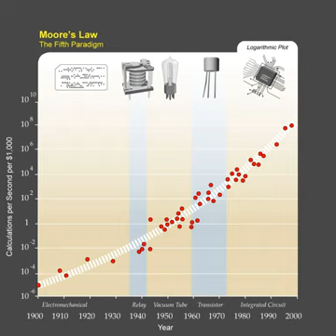Futures studies | Wikipedia audio article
This is an audio version of the Wikipedia Article:
Futures studies

00:00:59 1 Overview
00:04:30 2 History
00:04:38 2.1 Origins
00:07:09 2.2 Early 20th Century
00:11:51 2.3 Mid-Century Emergence
00:15:53 2.4 Further development
00:19:26 3 Probability and predictability
00:22:10 4 Methodologies
00:28:03 4.1 Futures techniques
00:29:40 4.2 Shaping alternative futures
00:32:14 4.3 Weak signals, the future sign and wild cards
00:34:52 4.4 Near-term predictions
00:35:52 4.5 Trend analysis and forecasting
00:36:02 4.5.1 Mega-trends
00:36:30 4.5.2 Potential trends
00:36:48 4.5.3 Branching trends
00:37:17 4.5.4 Life-cycle of a trend
00:37:57 4.5.5 Life cycle of technologies
00:38:53 5 Education
00:42:25 6 Applications of foresight and specific fields
00:42:36 6.1 General applicability and use of foresight products
00:43:47 6.2 Design
00:44:50 6.3 Imperial cycles and world order
00:46:12 6.4 Education
00:47:54 6.5 Science fiction
00:49:46 6.6 Government agencies
00:52:07 6.7 Risk analysis and management
00:52:58 7 Research centers
00:53:08 8 Futurists
00:54:36 8.1 Notable futurists
00:54:45 9 Books
00:54:54 9.1 APF's list of most significant futures works
00:55:19 9.2 Other notable foresight books
00:55:35 9.3 Periodicals and journals
00:55:44 10 Organizations
00:55:53 10.1 Foresight professional networks
00:56:14 10.2 Public-sector foresight organizations
00:56:37 10.3 Non-governmental foresight organizations

- Socrates

SUMMARY
Futures studies (also called futurology) is the study of postulating possible, probable, and preferable futures and the worldviews and myths that underlie them. In general, it can be considered as a branch of the social sciences and parallel to the field of history. Futures studies (colloquially called "futures" by many of the field's practitioners) seeks to understand what is likely to continue and what could plausibly change. Part of the discipline thus seeks a systematic and pattern-based understanding of past and present, and to determine the likelihood of future events and trends.Unlike the physical sciences where a narrower, more specified system is studied, futures studies concerns a much bigger and more complex world system. The methodology and knowledge are much less proven as compared to natural science or even social science like sociology and economics. There is a debate as to whether this discipline is an art or science and sometimes described by scientists as pseudoscience.